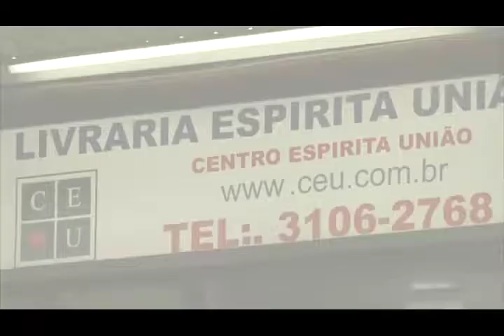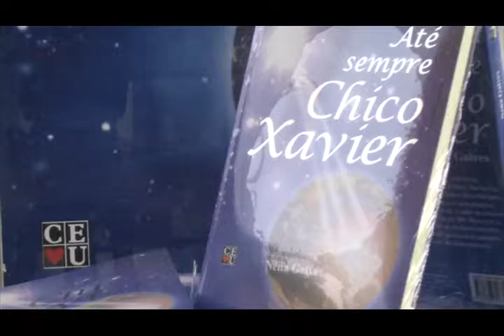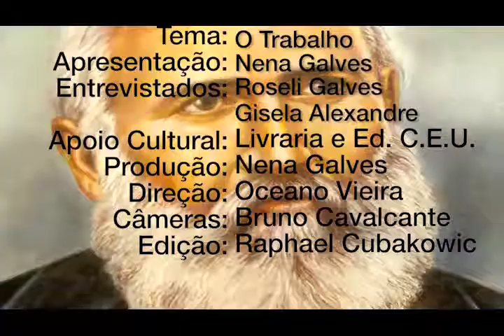Lei do Trabalho com Nena Galves, Roseli Galves e Gisela Alexandre no Programa Vida além da Vida.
Programa: Vida além da Vida
Numero: 278
Entrevistador: Nena Galves
Entrevistados: Roseli Galves e Gisela Alexandre
Tema: Lei do Trabalho
Data: 29/04/2017
Tempo: 25:34